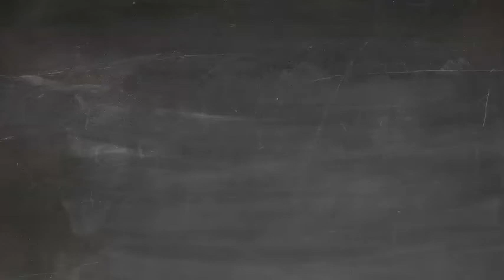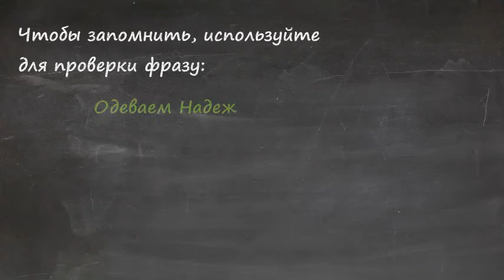Одевать или надевать?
Новый выпуск видеорубрики "Русского пионера" - "Фанаты Розенталя". Если хотите избежать досадных ошибок в письмах, смс или постах в фейсбуке - смотрите наши ролики.